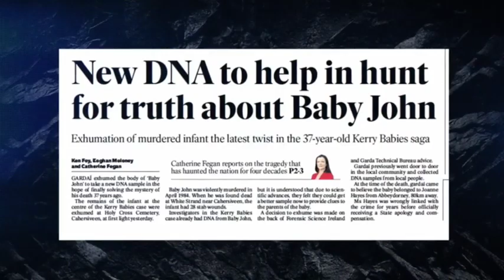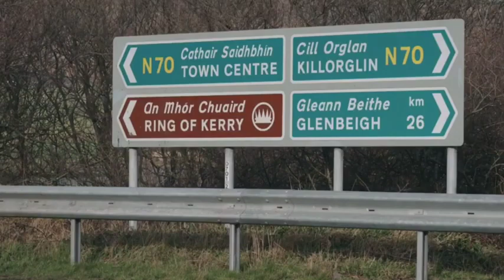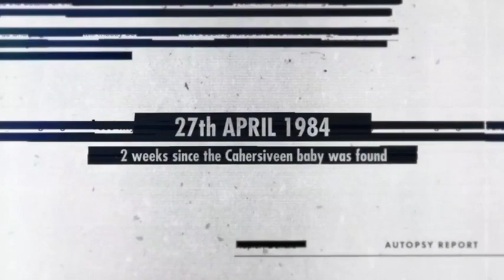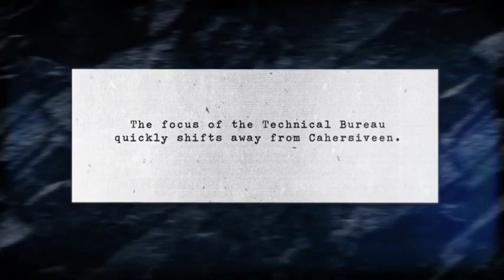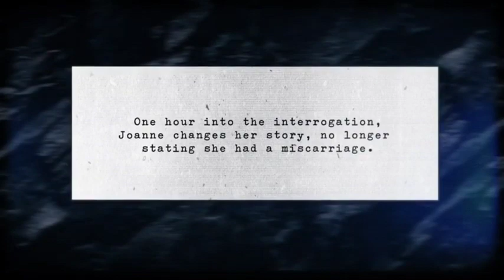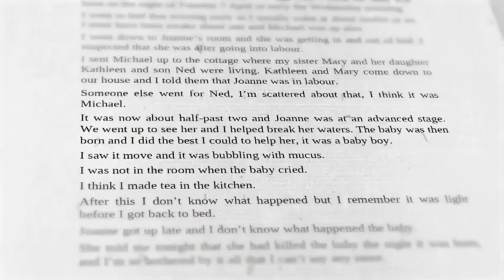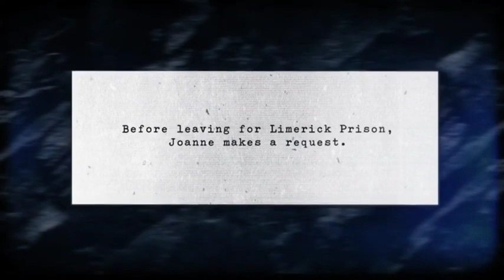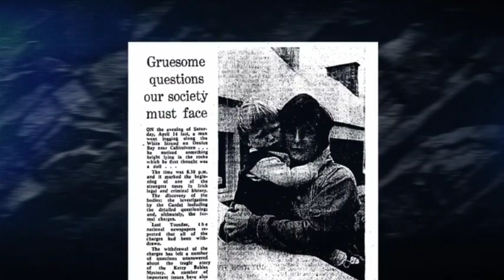Baby on the beach" Episode 1 [2023] - Murder Documentary Ireland